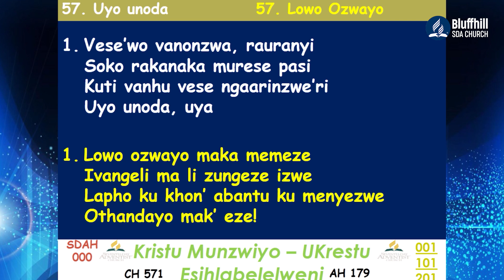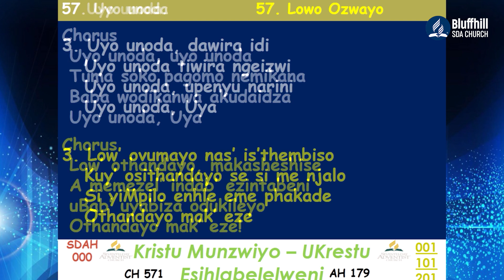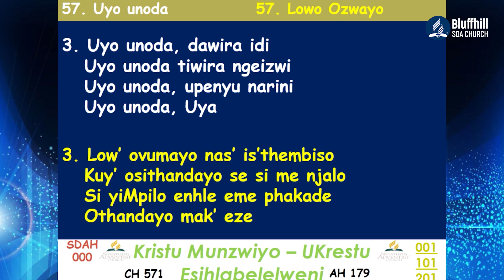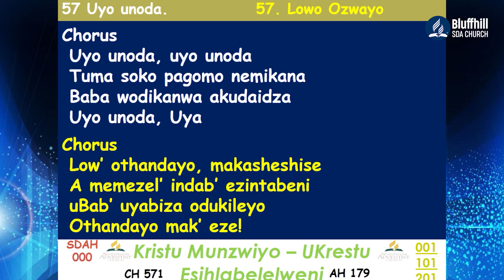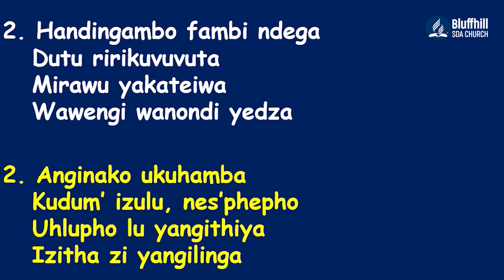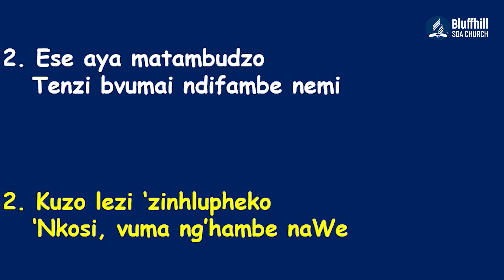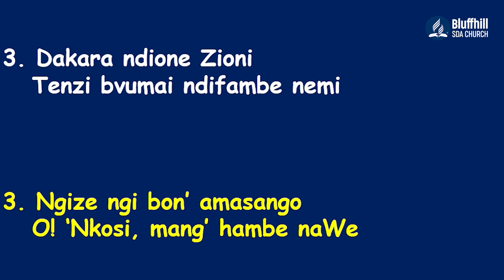African Spiritual Encounters || Bewildering Bewitchment EP 2 || 29 May2021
Bluffhill Online Worship Service
African Spiritual Encounters  with "Bewildering Bewitchment"
Stay Blessed